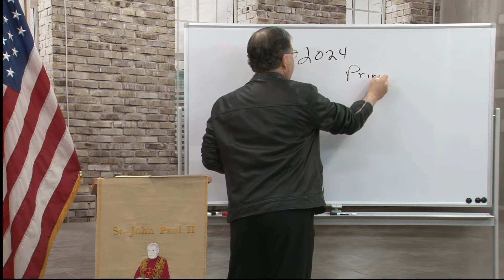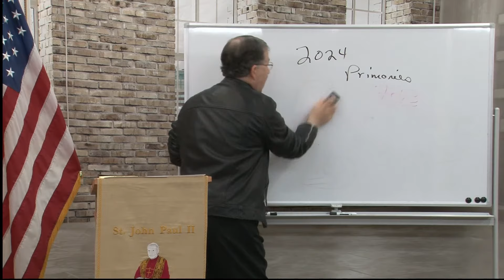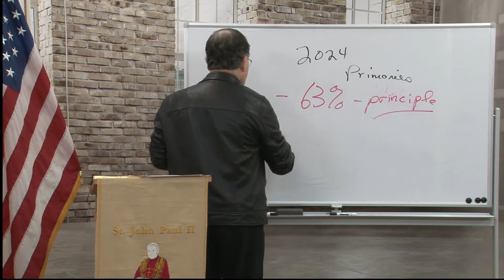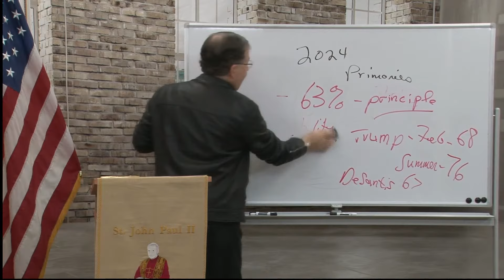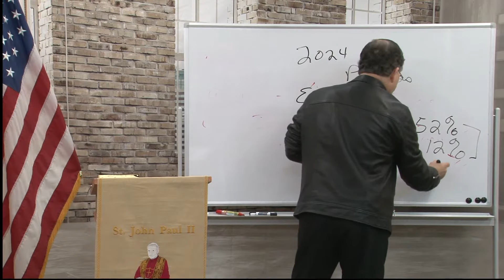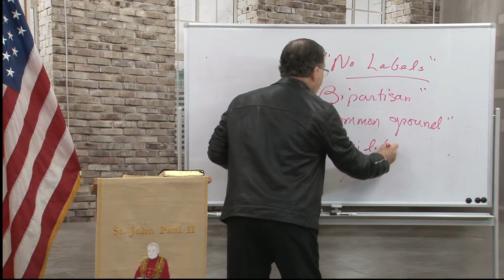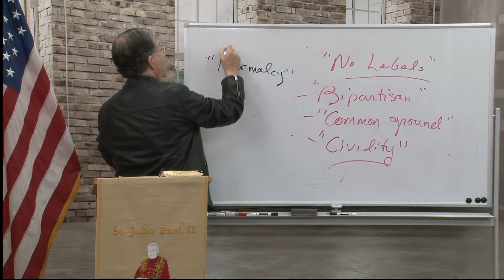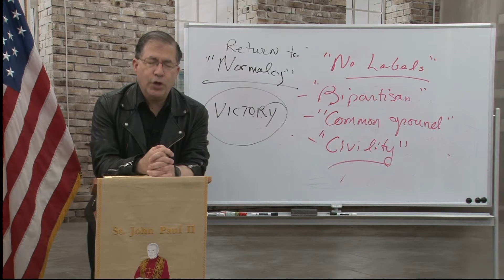The Only Path to Normalcy is Victory - Praying for America, July 25, 2023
Join Frank Pavone Live on Praying for America!